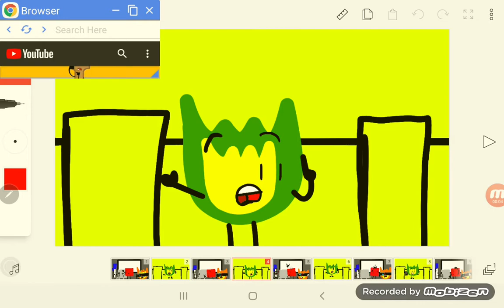Im at soup![BFB](Curse word warning.)